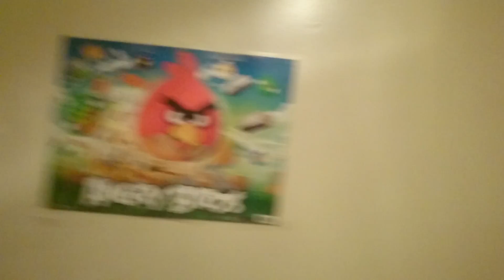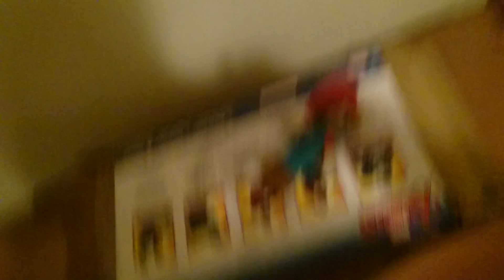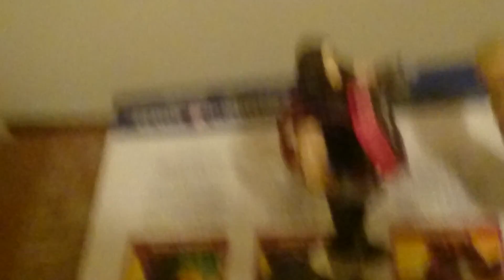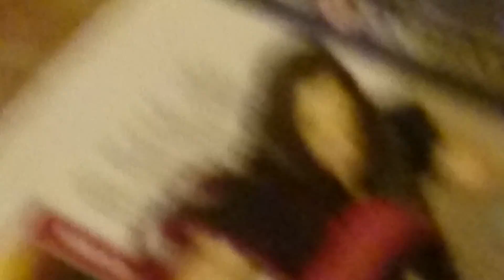BTSW Saturday night you tube ppv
I forgot to uploaded this on here 2 days ago match #1  contender for the world heavyweight champion fatal 4 way match
Brock Lesnar vs cm punk vs big show vs razor Roman
Kick off triple-h vs Sami zayn
Tag team match
Ric flair and?  Vs the Wyatt family
Hell in a cell match
John Cena vs?  John Cena's open  challenge
Backstage brawl match
Seth Rollins vs Roman regions
Backstage bathroom match
2vs2
Dean ambrose and Randy Orton vs breeze del Rio and the last match is
Undertaker vs captain America